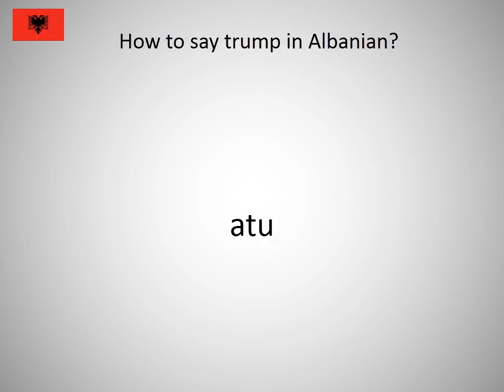How to say trump in Albanian?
How to say trump in Albanian? Learn the pronunciation of trump!